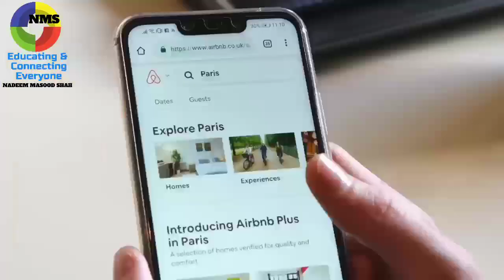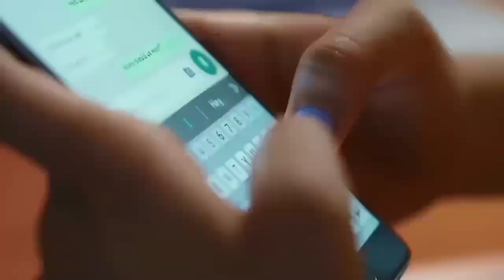How to Sell Products Worldwide.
In this video we have discussed about, Don't wait for Fiverr jobs.

My recommended hosting for a secure and high-speed website for better Google ranking: SiteGround Hosting (my personal recommendation) Server